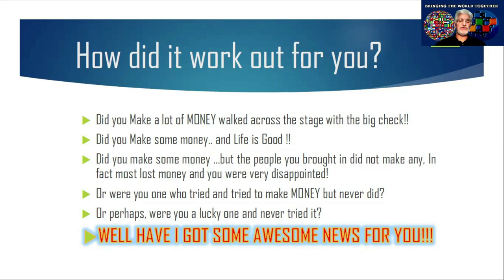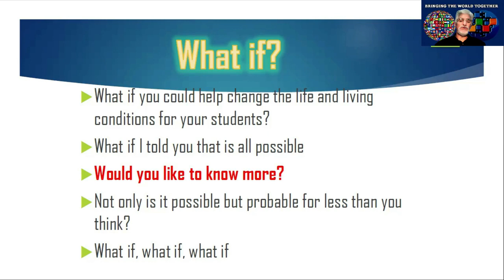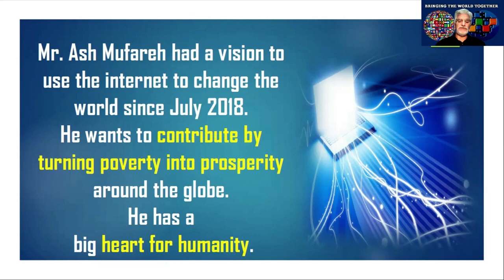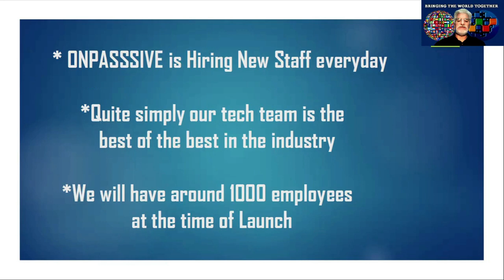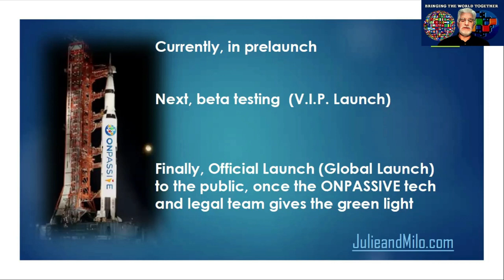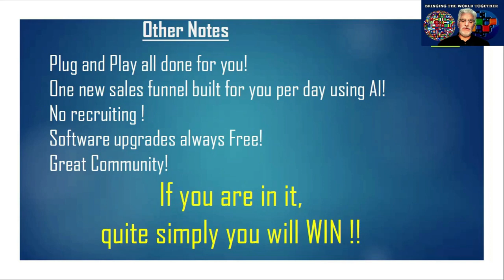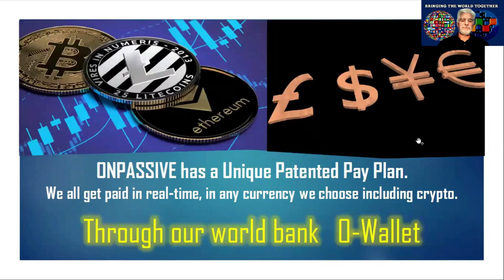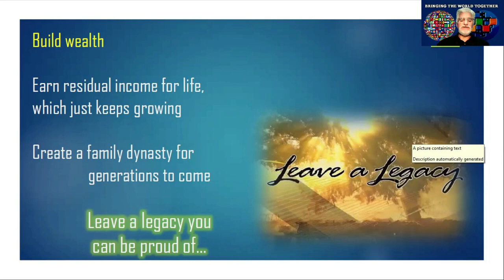Teachers Of All Sorts Can Benefit From ONPASSIVE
Thank you Dave Andjelic for this presentation.